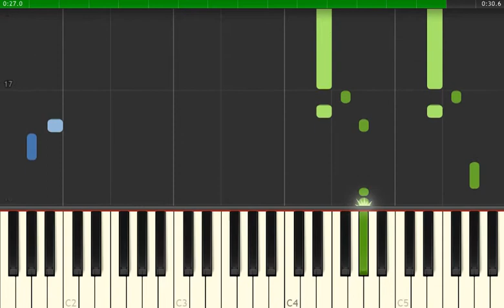Fortnite Hype - Hype Dance Emote - Piano Tutorial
How To Play Fortnite Hype - Hype Dance Emote - Piano Tutorial